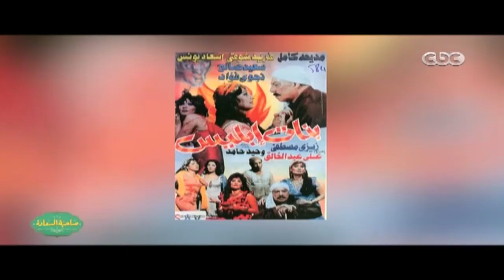صاحبة السعادة | إسعاد يونس تتحدث عن والدة منة شلبي والفيلم الذي جمعهما بالملك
صاحبة السعادة مع إسعاد يونس وحلقة عن دولاب البنت مع الفنانة منة شلبي

ضيفة الحلقة
الفنانة / منة شلبي السعودية | الأمارات | الكويت | البحرين | #